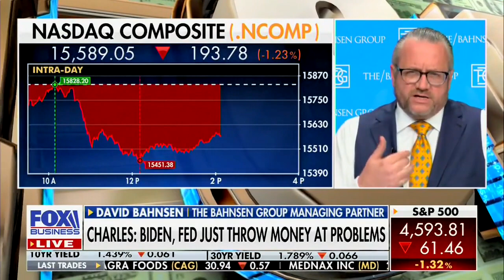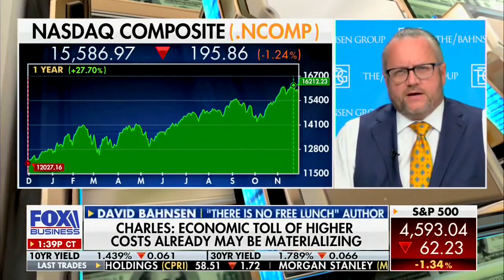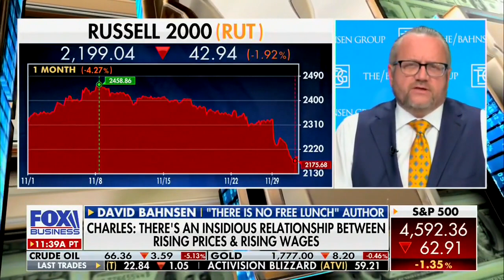David L. Bahnsen on Fox with Charles Payne - Is There a Free Lunch?